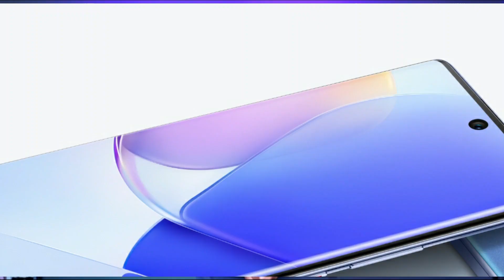Top 5 Plus Upcoming Smartphone In Pakistan | April 2022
Top 5 Plus Upcoming Smartphone In Pakistan | April 2022. Upcoming Smartphones In Pakistan From Different Brands In April 2022.